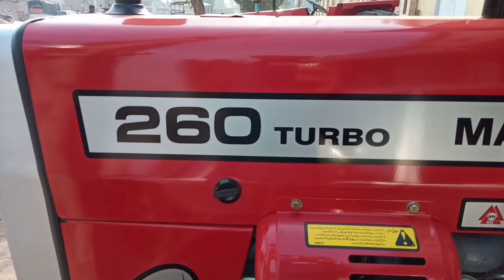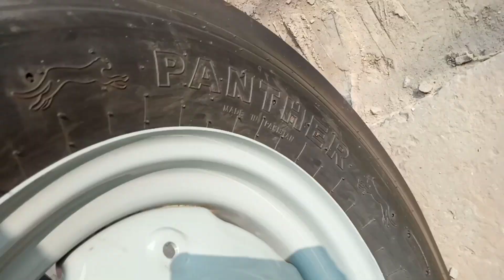Millat tractor price in Pakistan 2022 trbo260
Millat tractor price in Pakistan 2022 turbo260
Millat tractor 260 terbo Pakistan Panjab price|Millat tractor 2022|Mf 260 terbo for sale|260 terbo
Massey Ferguson tractor 260 turbo price in pakistan 2021tractors price |Millat tractor price 2021
Massey Ferguson tractor 260 turbo price in pakistan
Massey Ferguson tractor price in pakistan Panjab
Massey Ferguson tractor price in pakistan 2022
260 tractor pakistan Panjab price 2021
260 tractor pakistan tractor
Millat tractor price 2011
260 tractor
Massey tractor
mf 260
pakistan tractor
mf 260 tractor
tractor supply in pakistan
millat company update price list Massey Ferguson tractor price in pakistan